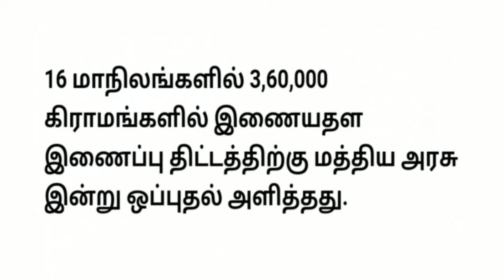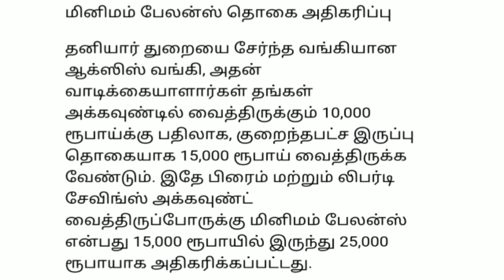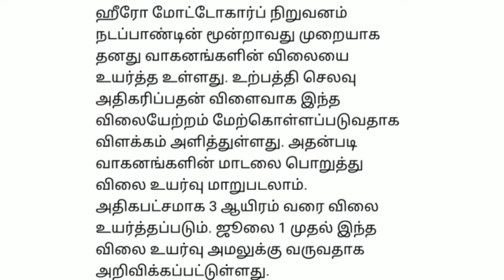இரவு 9 மணி செய்திகள் | 30-6-2021| Today Evening Headline news| Mukkiya seithigal| முக்கிய செய்திகள்